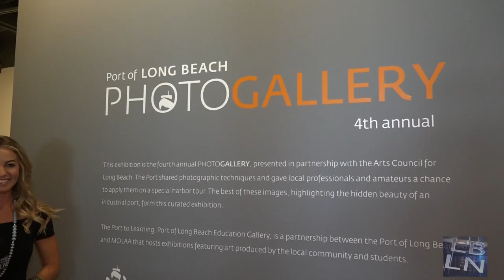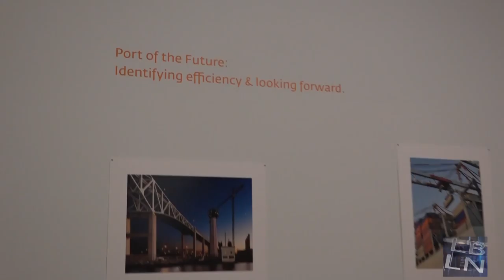Port of Long Beach teams up with Arts Council Long Beach to bring 4th annual photo contest at MOLAA